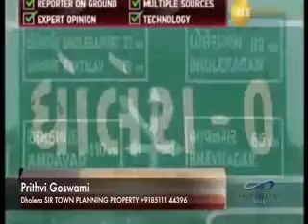4 MIN 32